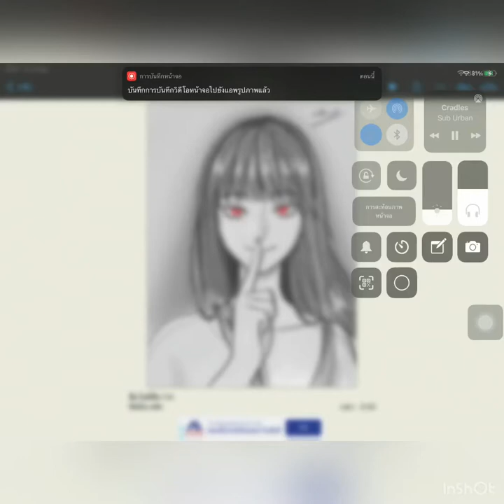Draw pictures according to the feelings of the cradle song